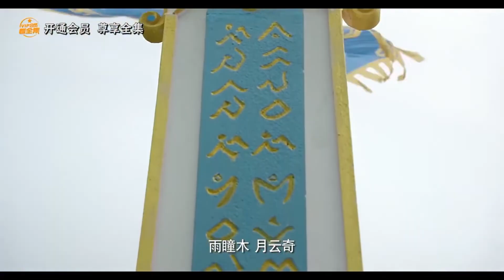【ENG SUB】Goddess of Flowers EP29 | The beauty is the prince's destiny | Ju Jingyi/ Zhang Ruoyun